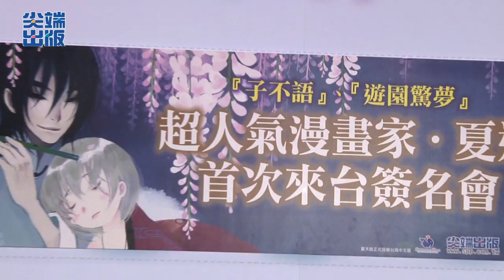夏達老師《子不語》簽名會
中國才女夏達老師的簽名會今日熱烈展開，吸引超過400位漫迷圍觀就是為了一睹老師風采，看到這麼多讀者，老師有點緊張，但仍是感到非常開心她的作品受到漫迷們喜歡以及支持，對於有一些漫迷很早就來排隊非常不捨，因為台灣天氣最近陰雨綿綿，夏達老師希望大家要多保重身體。